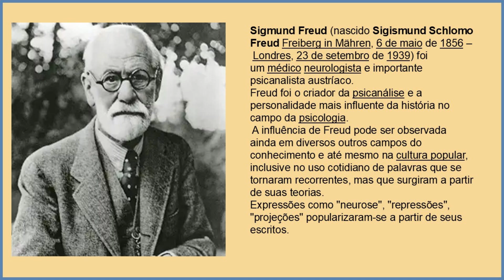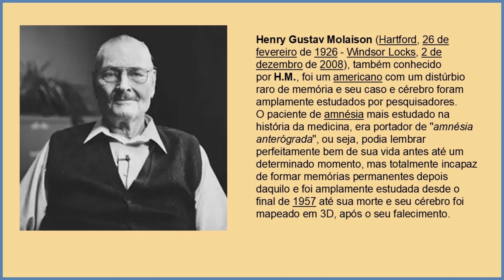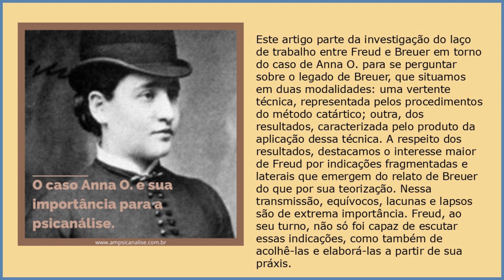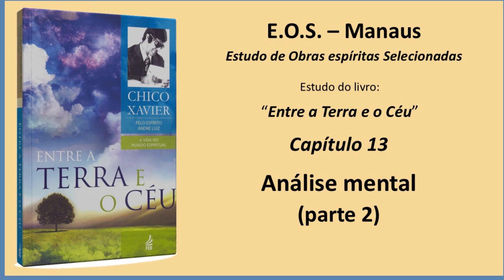Entre a Terra e o Céu - Estudo 31 - Capítulo 13 - Análise mental (parte 2)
Estudo do livro "Entre a Terra e o Céu”, da autoria do Espírito André Luiz, psicografado por Francisco Cândido Xavier no ano de 1954. É o sétimo livro da coleção “A vida no mundo espiritual”, publicada pela FEB. O estudo é feito pelo grupo E.O.S. Manaus  (Estudos de Obras Espíritas Selecionadas) e se iniciou em 26/01/2024.

Apresentando diversas encarnações, o autor espiritual surpreende o leitor com conhecimentos e emoções. Preocupa-se em contribuir para o aprimoramento intimo de cada ser que habita a realidade física, uma vez que considera verdadeira a premissa de que "a Lei é viva e a Justiça não falha!". Recomenda que devemos esquecer o mal para sempre e semear o bem cada dia.

Neste estudo, gravado no dia 13/09/2024, demos continuidade a leitura do Capítulo 13: Análise mental (parte 2).